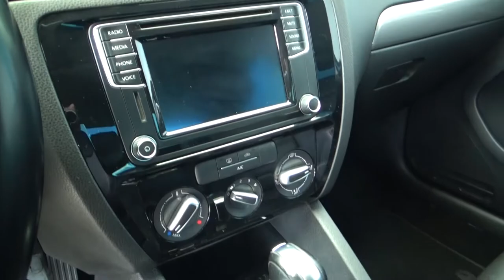Volkswagen / Jetta / 2016 - 1438